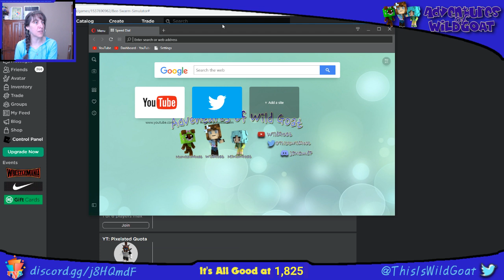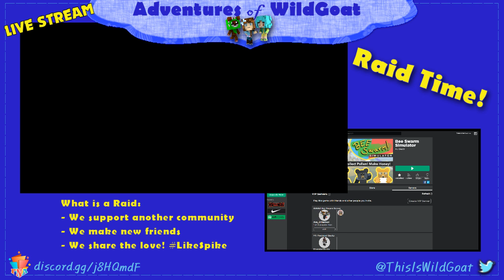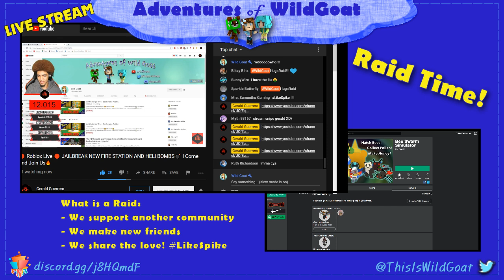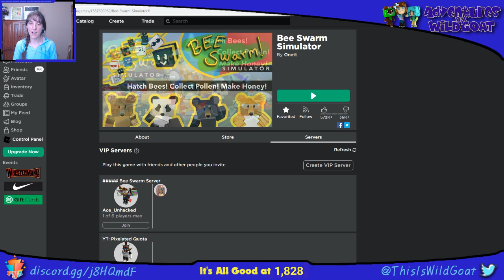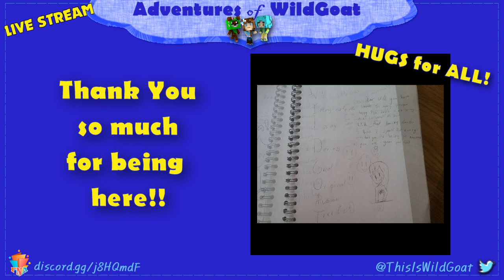Ant Challenge Time - Bee Swarm - Roblox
I wanna get this quest! Ahhhh!!!